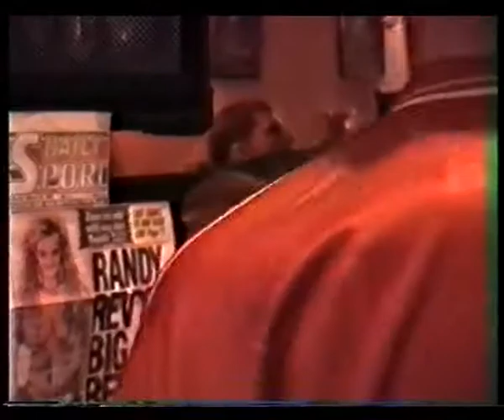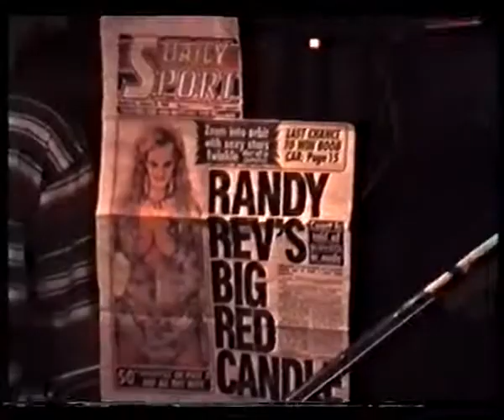Bex playing The Ship Erith 1993 PART 1 of 2. VTS 01 1